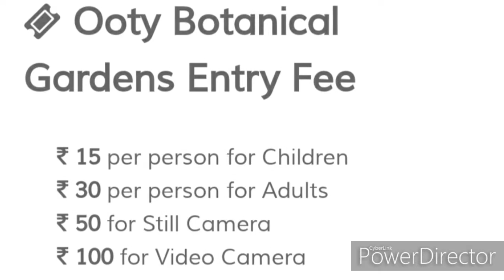Ooty Botanical Garden